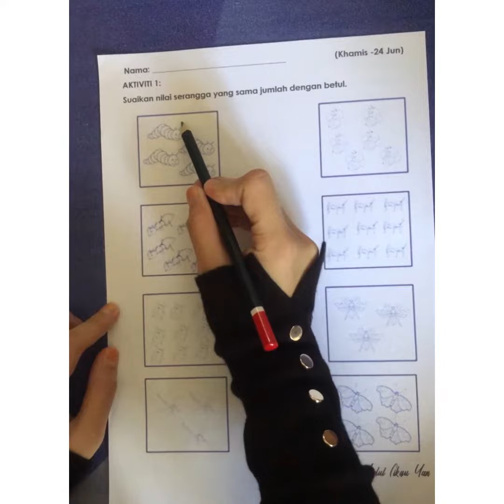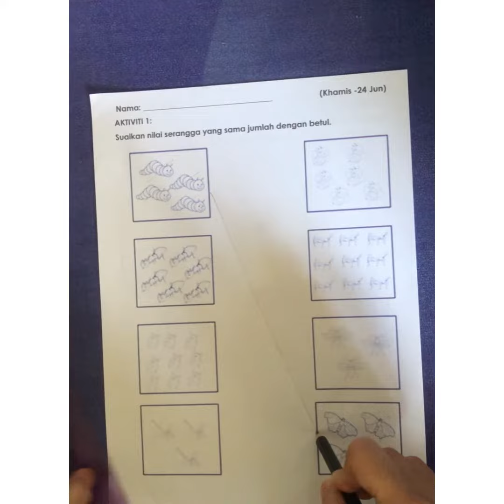Matematik PdPR 24jun (cikgu yan)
matematik awal